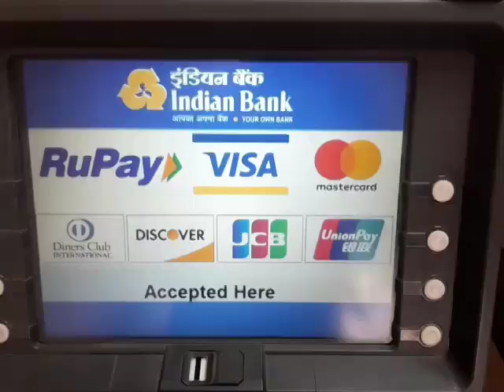Épisode du 28 avril 2018 : Voyage Prodige à Rishikesh, Nord de l' Inde